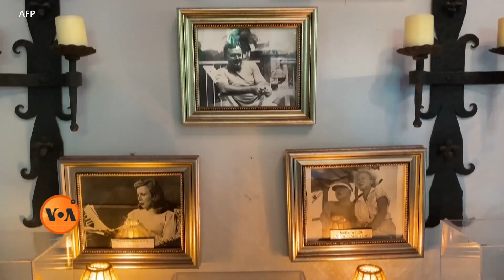Cats of Nobel Prize Winner American Author Ernest Hemingway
نوبیل انعام یافتہ امریکی مصنف ارنسٹ ہیمنگوے نے 1930 کی دہائی ریاست فلوریڈا میں واقع ایک شاندار گھر میں گزاری تھی۔ یہ گھر اب بھی سیاحوں کے لیے کھلا ہے۔ یہاں آنے والوں کا ٹوور گائیڈ تو استقبال کرتے ہی ہیں، ساتھ ہی بلیوں کی ایک فوج بھی پورے گھر میں نظر آتی ہے۔ تفصیلات اس رپورٹ میں۔